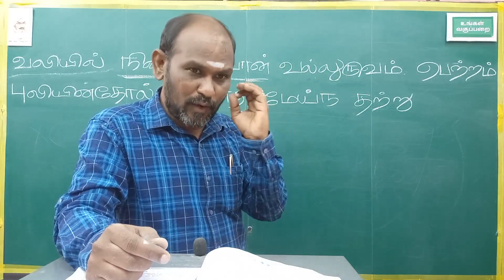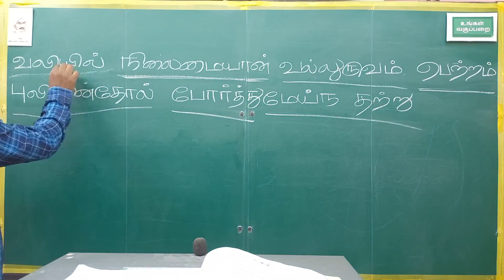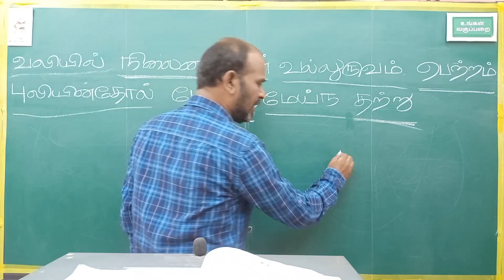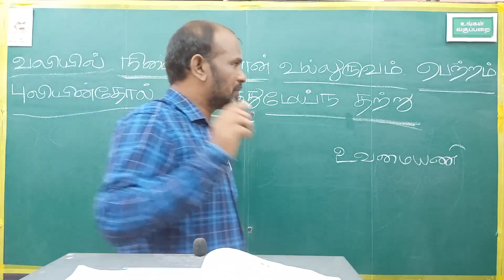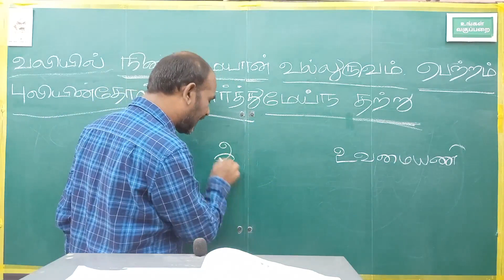வலியில் நிலைமையான் வல்லுருவம் பெற்றம் புலியின்தோல் போர்த்துமேய்ந் தற்று @UNGAL VAGUPPARAI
இப்பகுதியில் பள்ளிப் பாடப்புத்தகத்திலுள்ள எல்லா திருக்குறளையும் தினம் ஒரு திருக்குறளாக முழு விளக்கத்துடன்  பார்த்து வருகிறோம்

THIS IS THE CHANNEL CREATED FOR TNPSC ASPIRANTS

I DIDN'T NAME UNGAL VAGUPPARAI JUST AS A NAME. IT IS REALLY GOING TO BE A UNGAL VAGUPPARAI. IT MEANS IT IS GOING TO BE AS YOUR CLASS ROOM. THIS IS COMPLETELY A EDUCATION CHANNEL.

WHATEVER THE DREAMS YOU HAVE LIKE IAS IPS IFS IRS GROUP1 GROUP2 GROUP4 VAO SI POLICE AND SOME OTHERS THEN IT IS TO GUIDE YOU TO ACHIEVE YOUR GOAL

OUR DREAMS IS TO MAKE THIS A COMPLETE GUIDE FOR BROTHERS AND SISTERS FROM A POOR AND SIMPLE FAMILIES WHO CANNOT AFFORD TO GO TO A COACHING CENTER.

WHEN OUR BROTHERS AND SISTERS ARE STRUGGLING TO COMPETE WITH NORTH INDIAN STUDENTS IN NEET AND JEE EXAMS THIS CHANNEL CREATED WITH A GOAL TO GUIDE THEM TO SUCCESS.

BECAUSE OUR DREAMS ARE VERY HUGE

TITLE
வலியில் நிலைமையான் வல்லுருவம் பெற்றம்
புலியின்தோல் போர்த்துமேய்ந் தற்று @UNGAL VAGUPPARAI உங்கள் வகுப்பறை